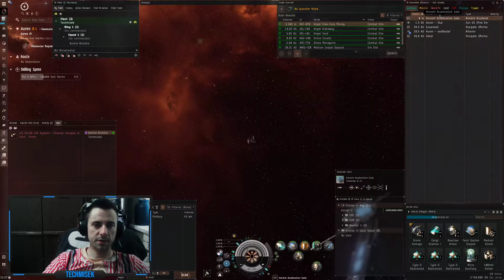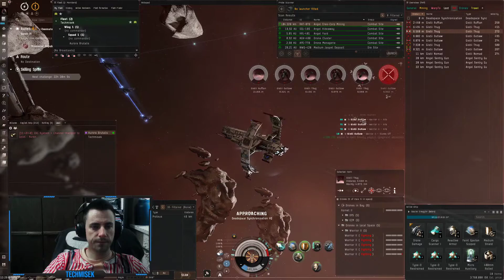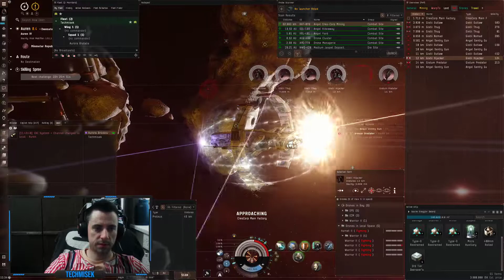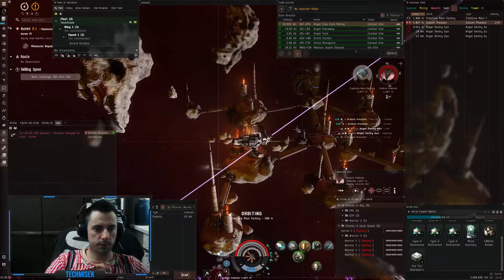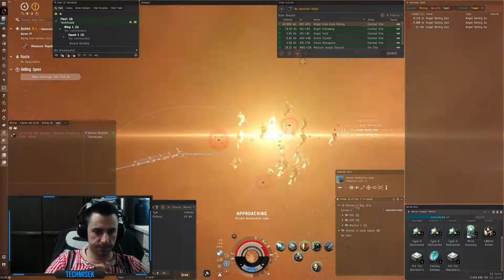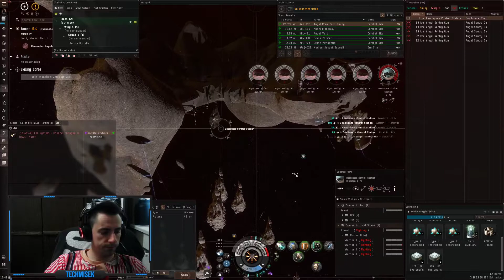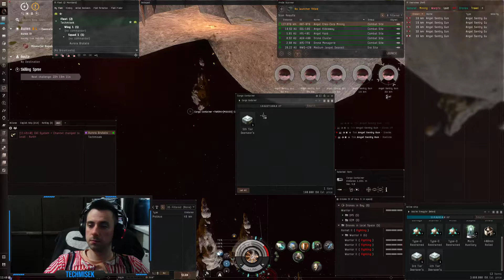Eve Online - Angel Creo-Corp Mining (DED2)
Running a DED2 site with Astero, max size ship is Destroyer.